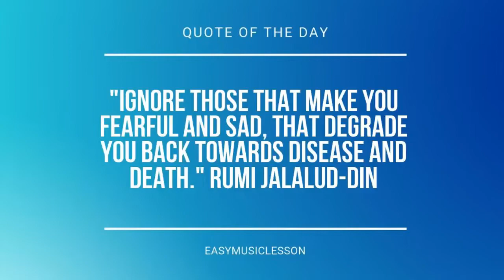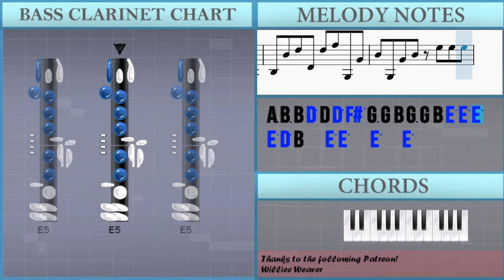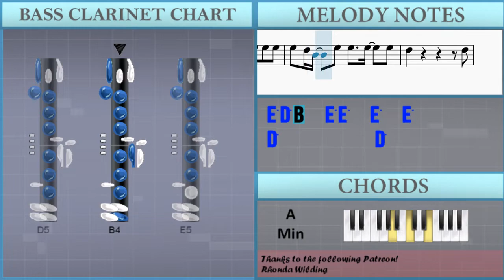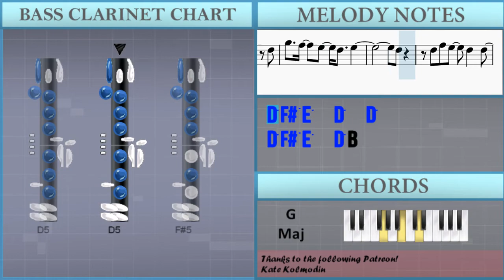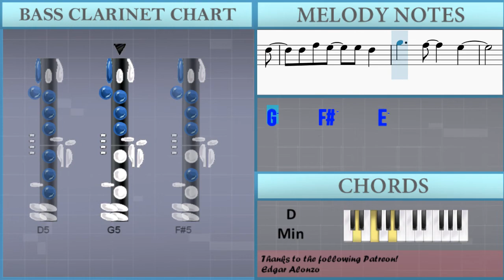How to play No One Dies From Love by Tove Lo on Bass Clarinet (Tutorial)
Comment and let us know how the videos have helped you. It keeps us going! :)The easiest way to learn how to play No One Dies From Love by Tove Lo on the bass clarinet. It's a bass clarinet tutorial for No One Dies From Love by Tove Lo.

EasyMusicLesson teaches you to play the your favorite instrument, through easy and simple animation so that you too can learn how to play No One Dies From Love by Tove Lo on the bass clarinet easily. A bass clarinet tutorial with visual animation graphic.

Chords of Bass Clarinet arrangement:
D Min   C Maj   G Maj   A Min   C Maj   F Maj   D Min   C Maj
G Maj   A Min   C Maj   F Maj   D Min   C Maj   G Maj   A Min
C Maj   F Maj   D Min   C Maj   G Maj   A Min   C Maj   F Maj
G Maj   D Min   C Maj   G Maj   A Min   C Maj   F Maj   D Min
C Maj   G Maj   A Min   C Maj   F Maj   D Min   C Maj   G Maj
A Min   C Maj   F Maj   D Min   C Maj   G Maj   A Min   C Maj
F Maj   D Min

Melody notes of Bass Clarinet:
E4 E5 G5 D4 D5 F#5 A3 A4 C#5 A3 A4 C#5 A3 A4 C#5 A3 B3 B4 D5 D4 D5 F#5 G3 G4 B4 G3 G4 B4 E5 E5 E5 E5 D5 B4   E5 E5   E5   E5
E5 D5 B4   E5 E5   E5   E5
D5       E5 E5 E5
E5   B4   E5 E5   E5   E5
E5 E5 E5
D5           D5
D5 E5 F#5 A5 F#5 E5 D5 E5
E5         D5
E5         D5
E5       B4 D5
D5 E5   B4   B4 D5
D5 E5   F#5 E5 E5
G5   F#5   E5   D5   E5
F#5   A5   E5   F#5   G5
D5
D5
D5 F#5 E5   D5   D5
D5 F#5 E5   D5 B4
G5   F#5   A5   D5   E5
D5
D5
D5 F#5 E5   E5 E5 E5
E5 E5 E5
D5       F#5 F#5 F#5
F#5   E5   D5 D5   F#5   E5
E5 E5 E5
D5           D5
E5         D5
E5         D5
E5       B4 D5
D5
D5
D5
D5
E4 E5 G5 D4 D5 F#5 A3 A4
C#5 A3 A4 C#5 A3 A4 C#5 A3
B3 B4 D5 D4 D5 F#5 G3 G4
B4 G3 G4 B4 E5   F#5 E5 D5
B4 D5 F#5 B4 D5 F#5 D5 F#5 A5 D5 F#5 A5 G4 B4 D5 G4
B4 D5 G4 B4 D5 G4 B4 D5 G4 B4 D5 G4 B4 D5 G4 B4
D5
D5
D5
D5
D5 F#5 E5   E5 D5